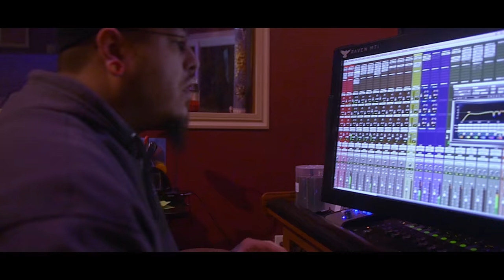John Virgo - Holy Moly (Official Music Video)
watch the official music video for "Holy Moly"  by John Virgo